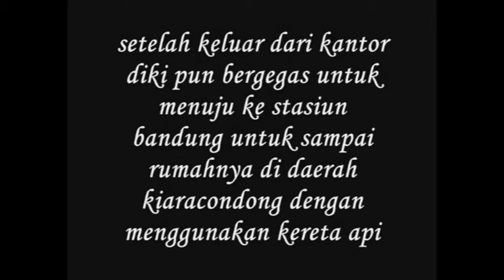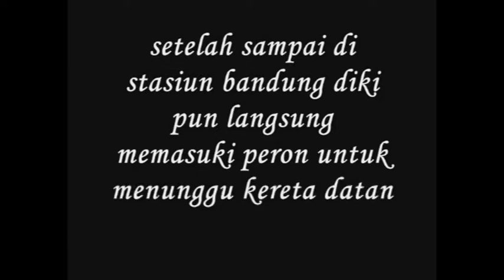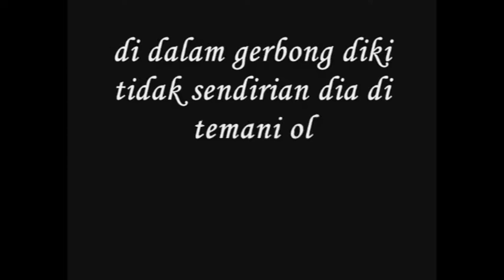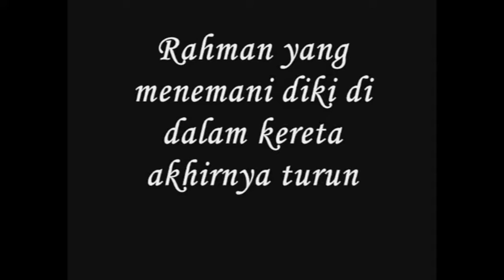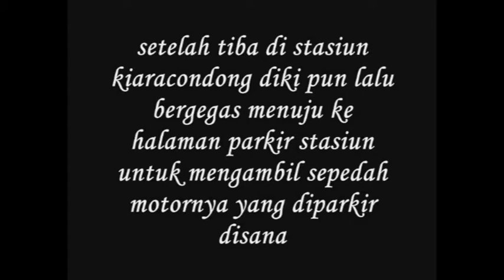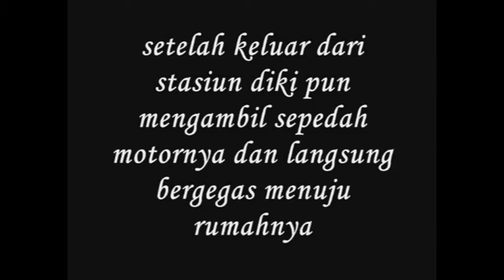Film Animasi Pertama Yang Di Buat Di Program Pelatihan Talent Bandung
Film Animasi ini Pertama kali di buat Tahun 2017 pada saat pelatihan Talent Bandung yang di adakan oleh Bapak Gubernur Jawa Barat yaitu Bapak Ridwan Kamil